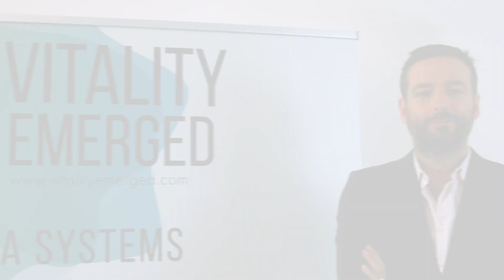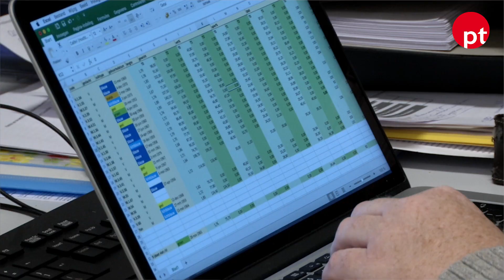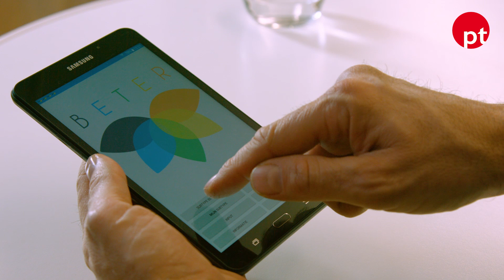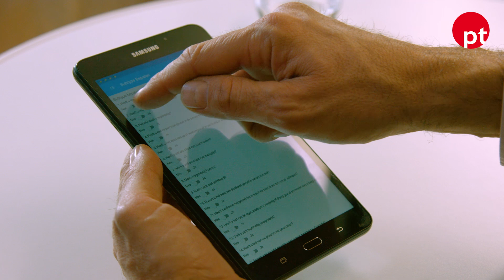pt-Fachvideo: Zivilisationskrankheiten in den Griff bekommen?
Zivilisationskrankheiten wie Diabetes oder Herz-Kreislauferkrankungen vermindern nicht nur die Lebensqualität der Betroffenen, sondern belasten auch die Ressourcen des Gesundheitssystems. Hier setzt ein Forschungsprojekt aus den Niederlanden an. Mit einem systembiologischen Ansatz soll ein gesünderer Lebensstil gefördert werden, dazu gehören Ernährung, Bewegung und auch Mindset. Anhand von Biomarkern werden Subtypen bestimmt und ein individuelles Programm erarbeitet.
Im Video erklärt Andreas Rothgangel das Coachingprogramm.
Dieses Video ist Teil des Artikels: Kanera I, et al. 2019. Zivilisationskrankheiten in den Griff bekommen. Z. f. Physiotherapeuten 71;2:20-7